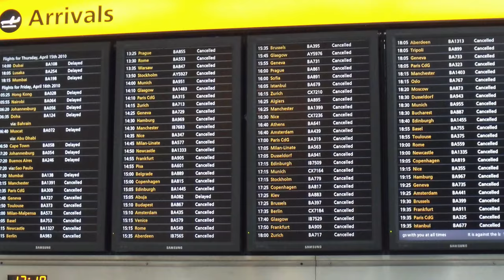Als ein Vulkan die europäische Luftfahrt lahmlegte... | AeroNews